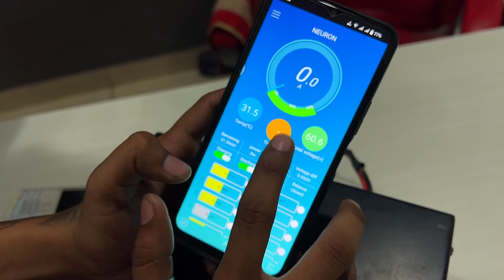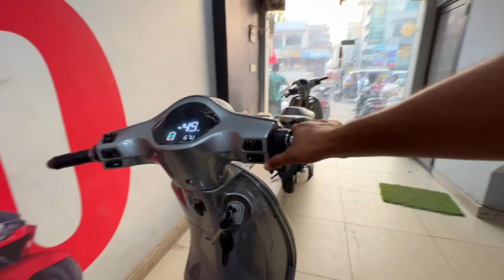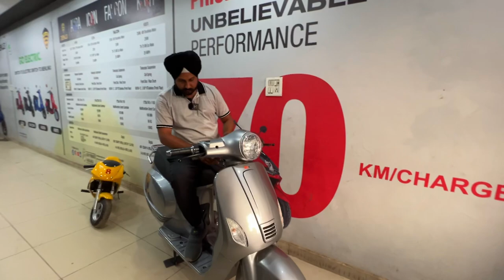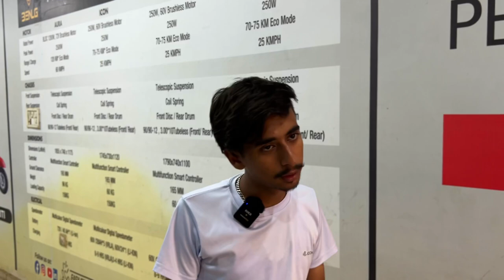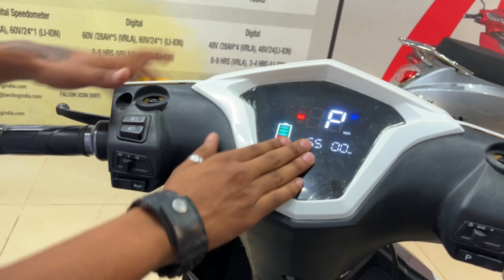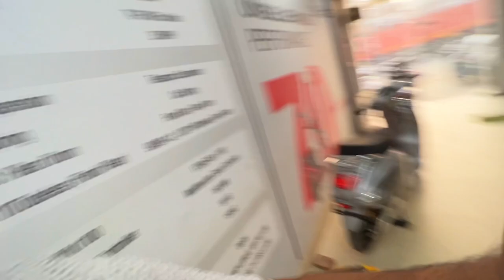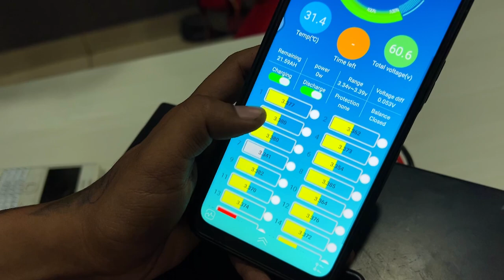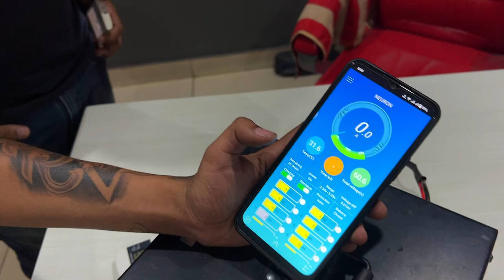Battery scooter in just ₹49900 | Battery with Bluetooth connectivity | Ludhiana Electric Scooty￼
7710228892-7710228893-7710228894